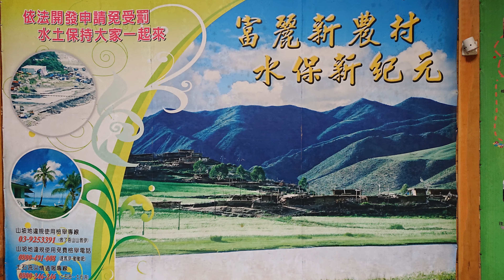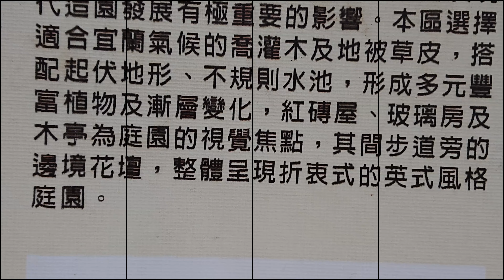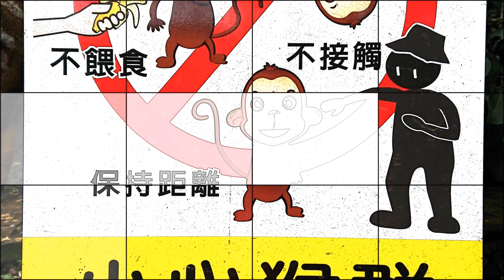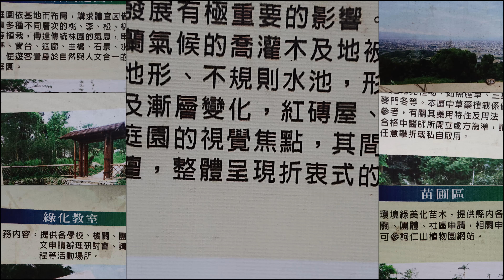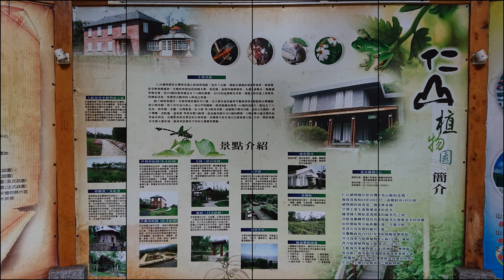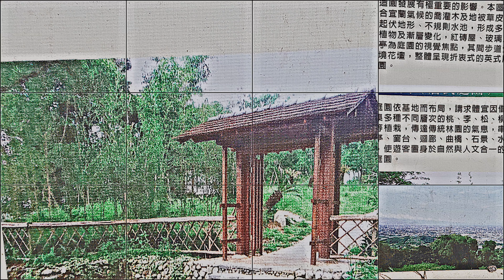宜蘭仁山植物園4K